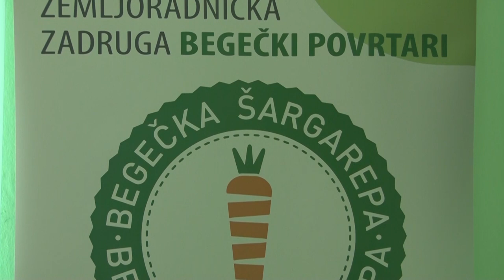BEGEČKA ŠARGAREPA - povrće za ponos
Kako ovu sezonu ocenjuju proizvođači šargarepe iz Begeča?
Sagovornici:
Goran Zec  direktor Z.Z. “Begečki povrtari” – Begeč
Mirko Pekar – Begeč
Facebook : Farma emisija o poljoprivredi